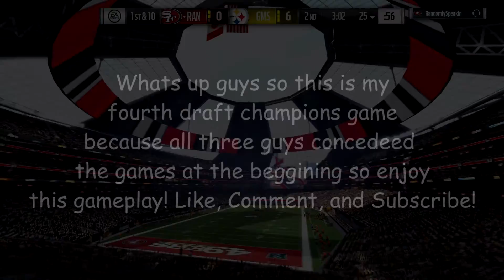Draft Champions Gameplay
Hey guys enjoy this draft champions gameplay!